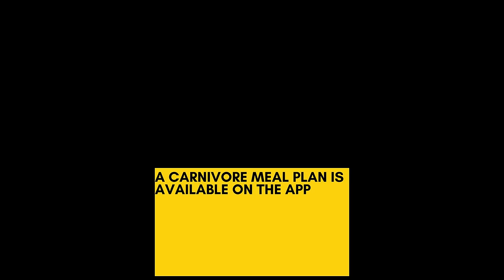Roddy's Carnivore Diet Transformation: Curing T2D, NAFLD, Arthritis and More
In this interview Roddy explains how he reversed his type 2 diabetes and other health issues, such as fatty liver, by switching to a ketogenic and later carnivore diet. Roddy explains how he was diagnosed with type 2 diabetes and was put on medication, but his health continued to deteriorate. He was recommended to try a ketogenic diet after his wife did some research and found it could help with his condition. Roddy saw significant improvements and was even able to stop taking some of his medications. He later transitioned to full carnivore after following low-carb for a year, losing weight and improving blood sugar levels. After hearing about the success stories of carnivore with reversing diseases, Roddy decided to try carnivore for himself in 2018. He saw improvements in joint and liver health, and now follows a mostly one meal a day pattern with great energy. Roddy says that the carb counting has stopped being important as he doesn't consume any carbs on the carnivore diet so he does not even need to count them!

Roddy was 5 years keto before morphing onto carnivore 15 months ago. Roddy is 67 years old now and feels better now than he felt at 57! There’s been many health improvements, too many to mention just now. But a short summary is:
Cured T2D
Cured NAFLD
Cured Neuropathy
Lowered Triglycerides
Reduced Arthritis Pain

Timestamps
00:02 Transition to carnivore diet to address health issues
02:27 Reversing type two diabetes through diet transformation
07:31 Transitioning to a Carnivore Diet for Arthritis Relief
10:07 Carnivore diet simplifies meal preparation and promotes one meal a day.
14:50 Carnivore diet helped in achieving normal blood glucose levels without medication.
17:00 Celebrating newfound capabilities post weight loss journey
21:06 Roddy experienced a significant health improvement through a carnivore diet.
23:05 Struggle with fatty liver disease and father's Alzheimer's
27:23 Curing fatty liver and diabetes through dietary changes
29:26 Supportive family on carnivore diet
33:25 Roddy reversed and improved various health issues

🛜 Join our excellent Skool Group. Full of interaction, earn points to get free stuff and learn about carnivore, low-carb and keto. Free to level 7!

Amazon Kindle UK
Amazon Kindle USA
Amazon Paperback Out soon

Amazon Kindle UK
Amazon Kindle USA
Amazon Paperback Out Now. Audiobook out soon